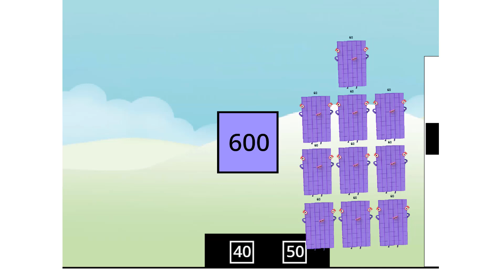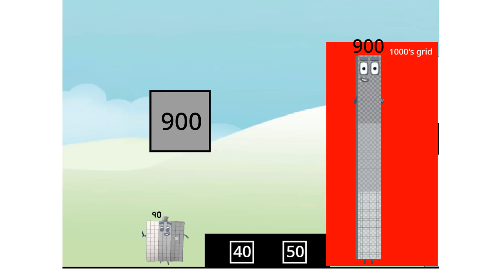Numberblocks Math: Numberblocks Series 7 | Numberblocks Series 7 Step Squad | LEVEL 2 | #474